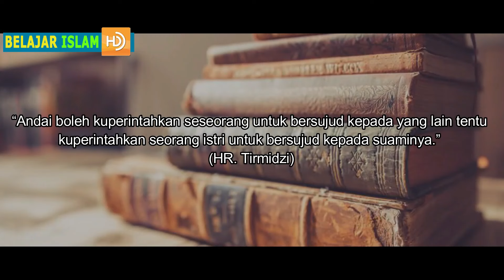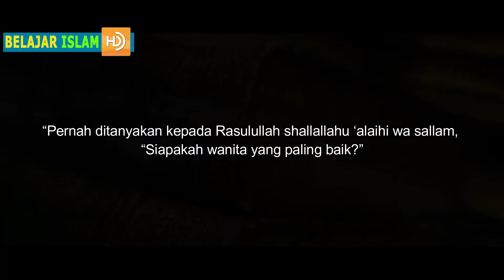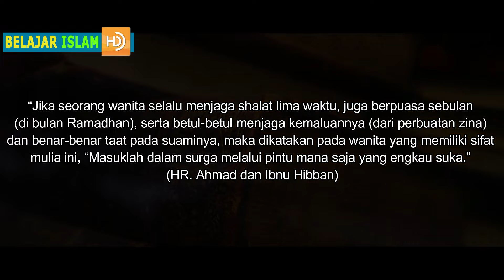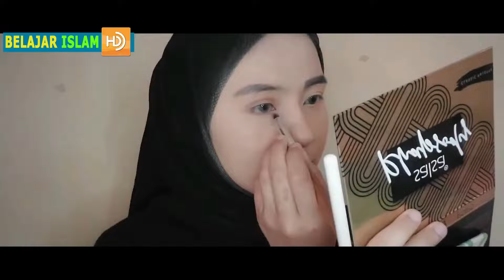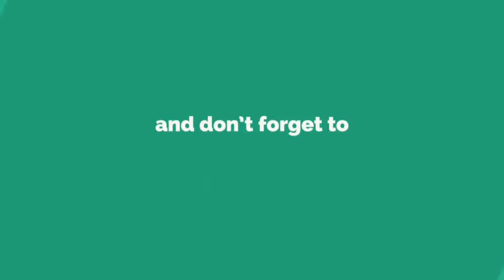Sering Dilakukan !! Inilah Dosa Istri Durhaka Kepada Suami Dalam Rumah Tangga